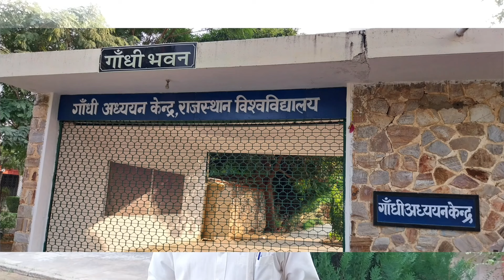Video Speech on Gandhi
Description:
Explore the historic Gandhi Vatika in Jaipur, a serene memorial dedicated to Mahatma Gandhi's legacy. Located near Gandhi Circle, this museum showcases important milestones from Gandhi's life, including his role in the Quit India Movement and Farmers' Movements. Visit the Gandhi Study Centre at Rajasthan University to discover rare photographs, documents, and artifacts that tell the story of India's independence struggle. Experience the peaceful atmosphere of this heritage site while learning about Gandhian philosophy and principles. Perfect for history enthusiasts, students, and anyone interested in India's freedom movement.